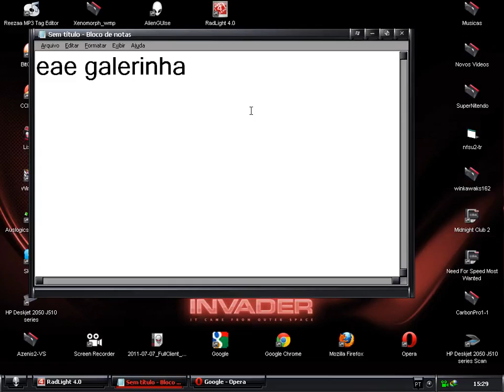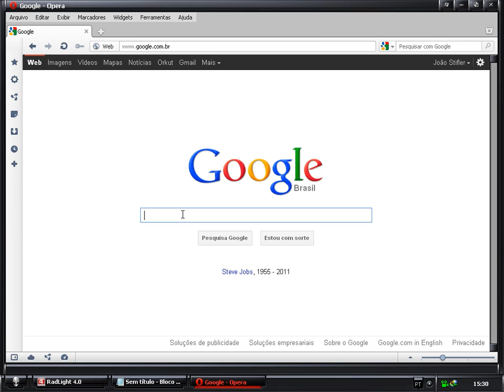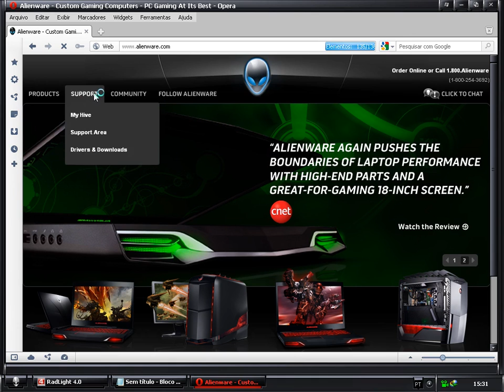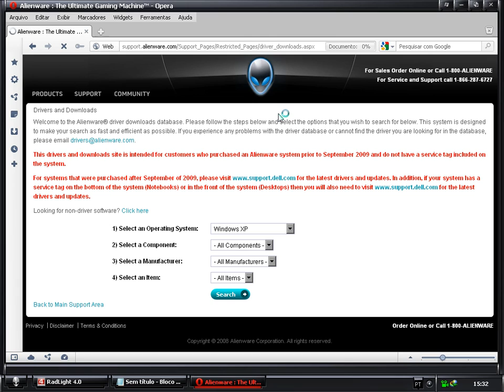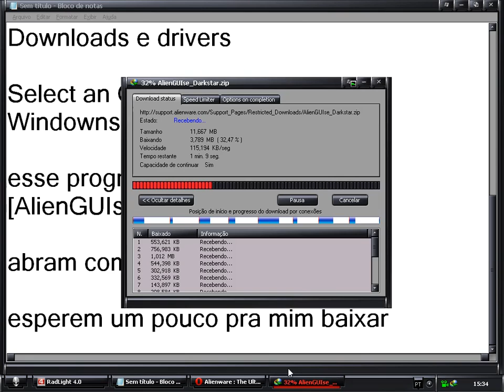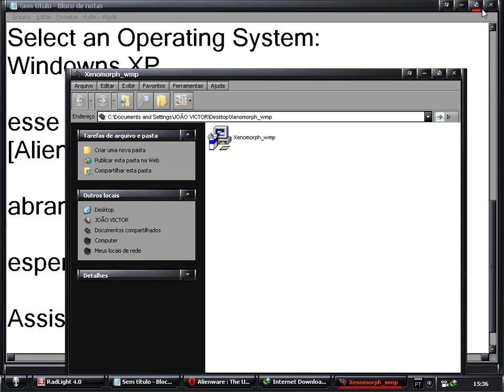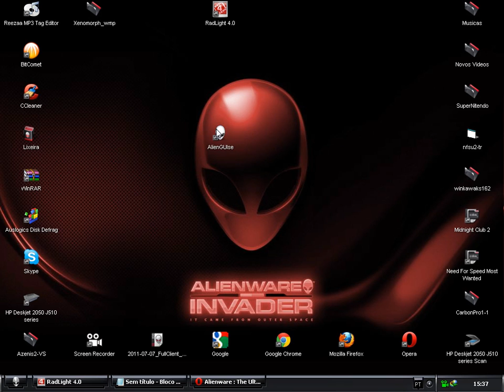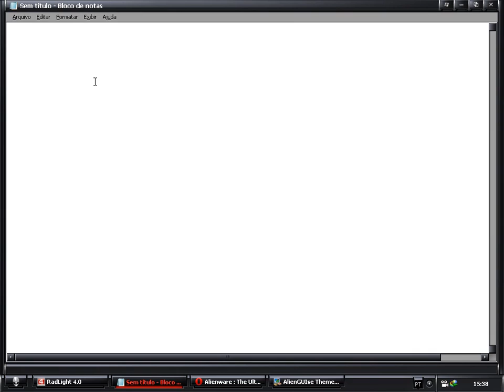Mudar temas Windowns XP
Site;

ingnorem oq eu fiz baixei o programa errado o certo e
[AlienGUIse™] Xenomorph